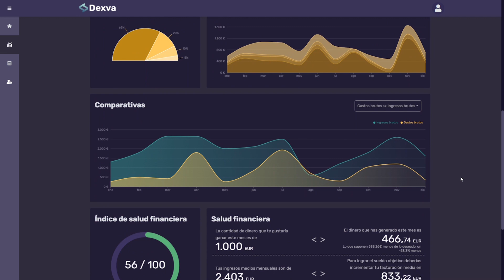Elizabeth Bolaños, CEO de Dexva | Descubriendo a la ComunidadLN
¡La innovación no se detiene!